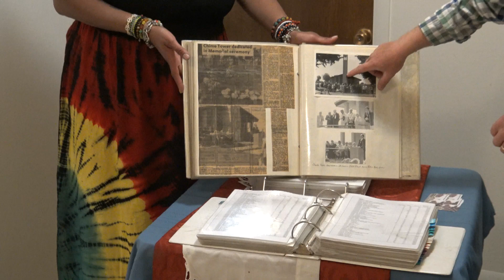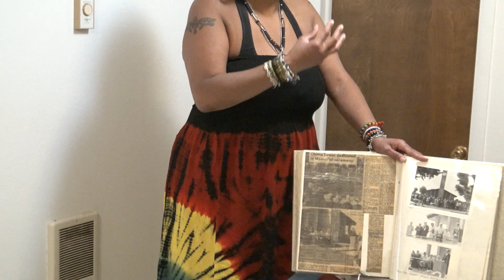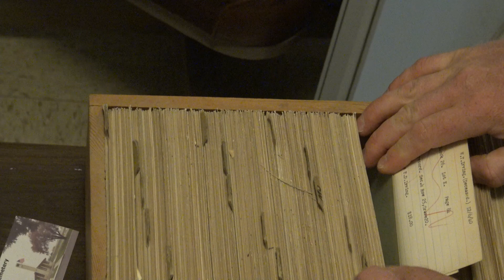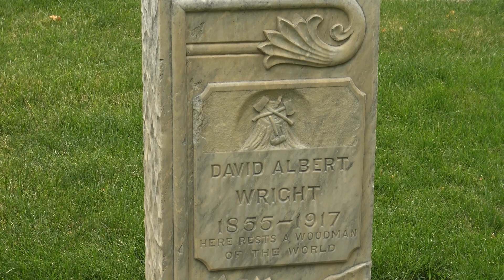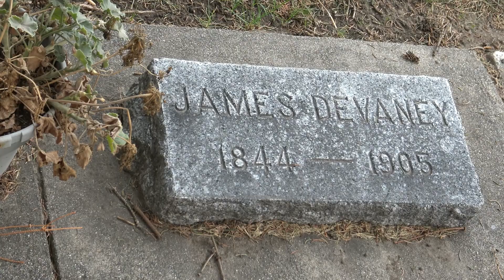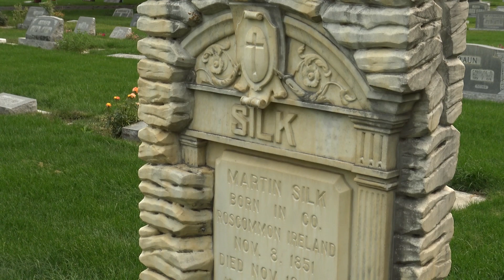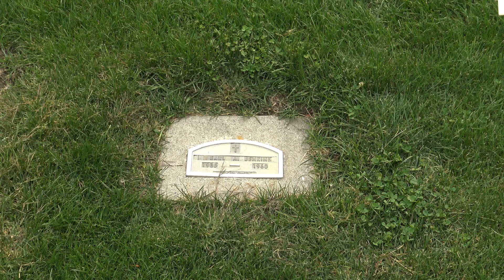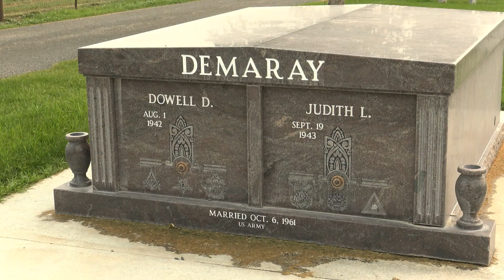S.T.O.N.E Paranormal Historic Sites Elmwood Cemetery With Earl Ray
Welcome to Elmwood Cemetery’s page. This is a place to share stories, memories, and history of those laid to rest here. We will also share events and other news about the cemetery.